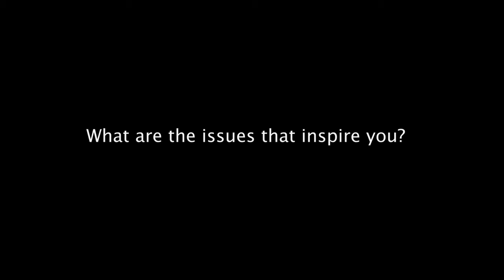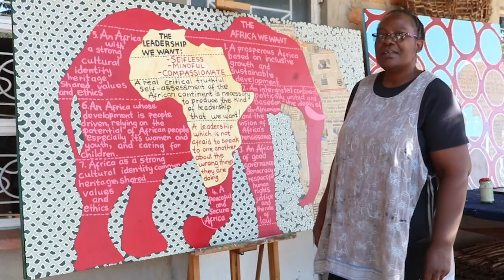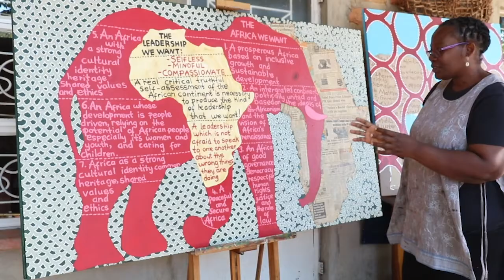Meet the Artist - Agness Yombwe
Artist Feature on the occasion of the exhibition We Are Afrika: the Power of Women and Youth. Check out the World Bank project inspiring this exhibition

Agness Buya Yombwe (b. 1966, Zambia) is a mixed media artist and co-founder of the Wayi Wayi Art Studio and Gallery based in Livingstone, Zambia. She earned her Art Teacher’s Diploma from the Evelyn Hone College of Applied Arts in Lusaka, Zambia. Yombwe’s artistic practice explores indigenous knowledge systems of the Bemba people of Zambia, in particular the sacred emblems and artefacts known as Mbusa that are used in secret initiation and marriage ceremonies.

Her work has featured in both solo and group exhibitions, and she has undertaken prestigious studio residencies at the Edvard Munch Studio in Oslo, Norway in 1995 and the McColl Centre for Visual Arts in North Carolina, USA in 2002.